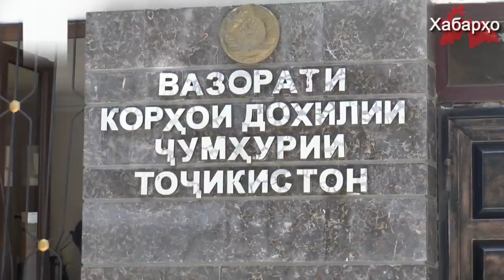Новости Таджикистана на 24.10.2017